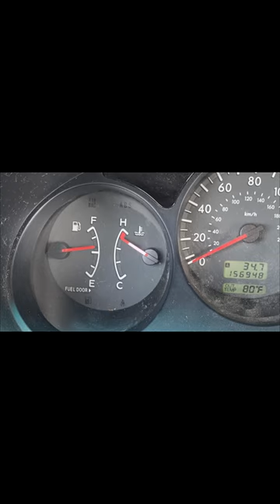Symptoms of a Bad Thermostat (STUCK CLOSED) P3.1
A few products I personally own and use:
Antifreeze filler funnel
Upholstery Remover
Pocket screw driver
Pocket Flashlight
Basic Hand Tools
Drill and Impact Driver
Cordless Ratchet
Portable Jump Starter
Code Reader
Fluke Multimeter
Hook set